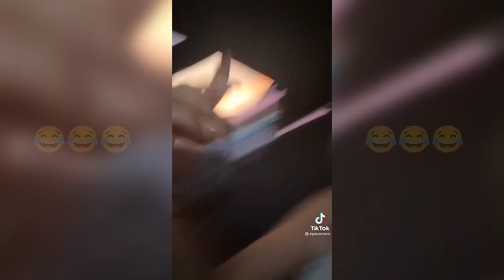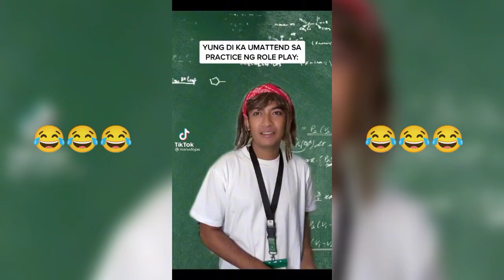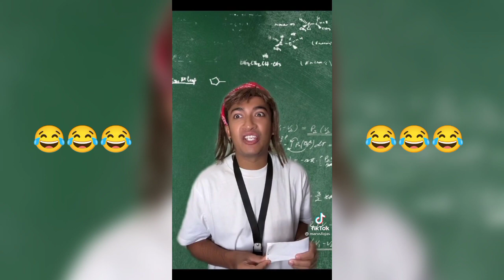SABI NG MAMA MO TITA NALANG DAW ANG TAWAG KO SAYO O SA KANYA TAPOS - FUNNY TIKTOK COMPILATION | MEME